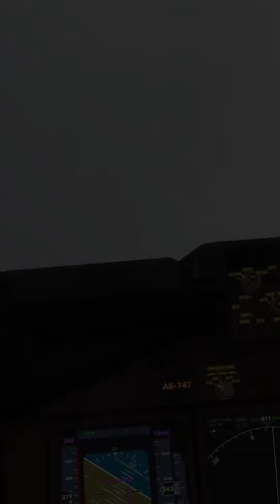Crazy Engine Failure- Forced Water Landing 😱